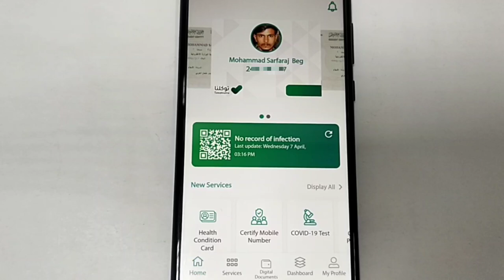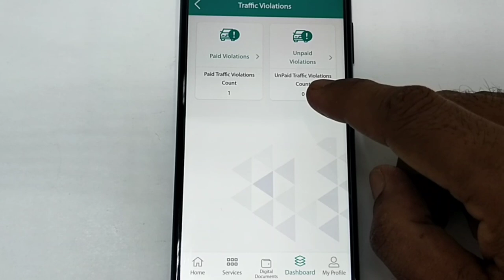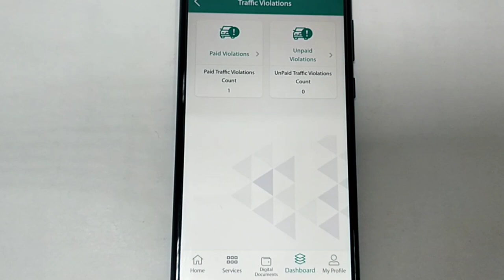How To Check Traffic Violation With Tawakkalna | Tawakkalna Se Traffic Fine Kaise Check Kare